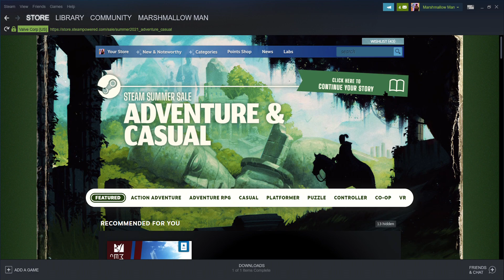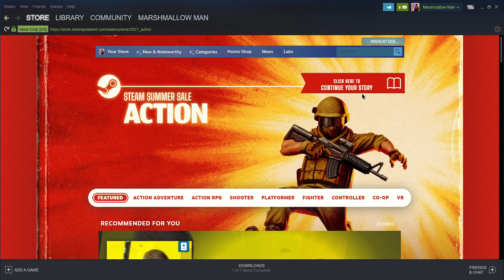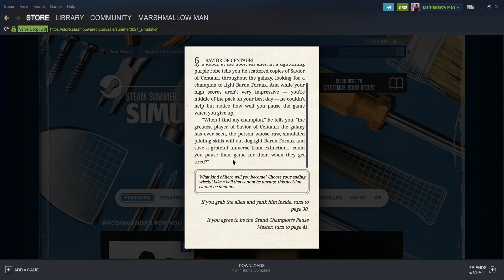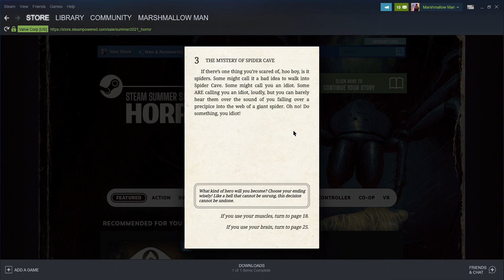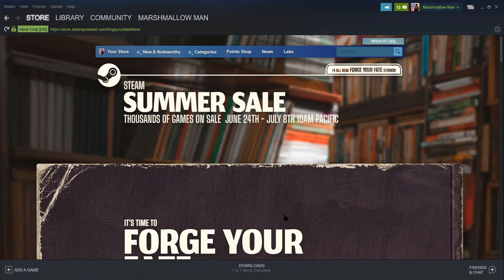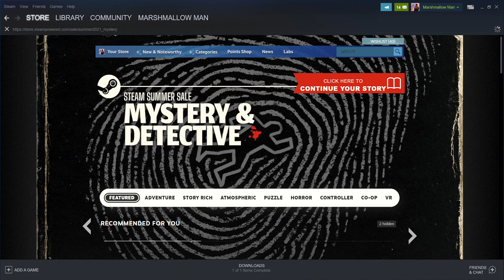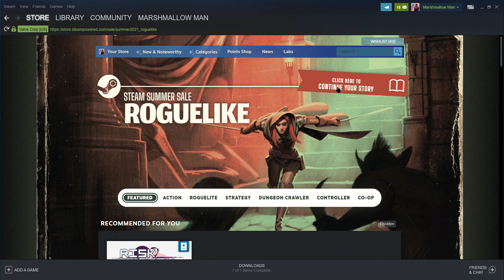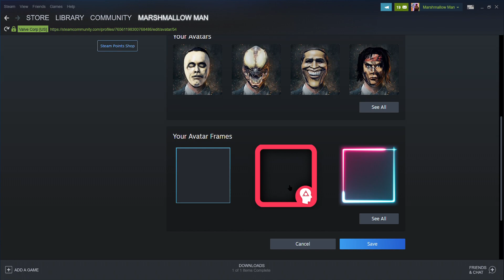Steam 2021 07 02 16 11 02